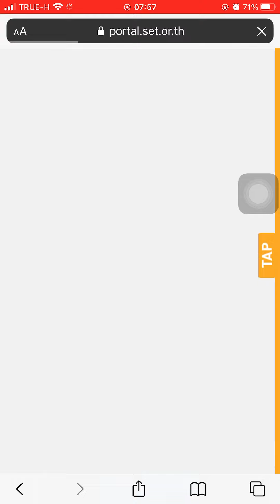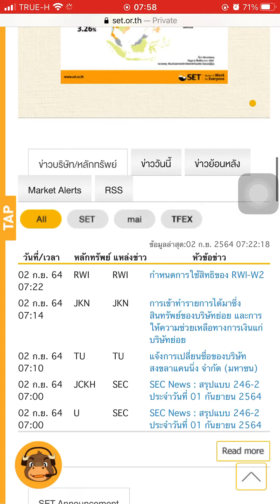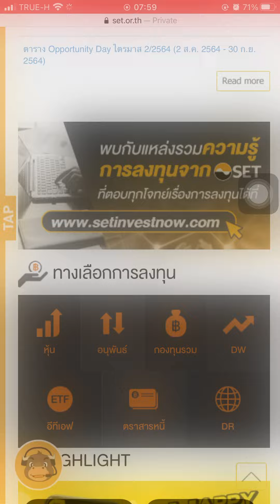เวปนี้ถ้าคุณลงทุน ต้องอ่านข่าวสำคัญของหุ้นตัวที่แจ้งข่าวส่งตลาด !2 September BE 2564